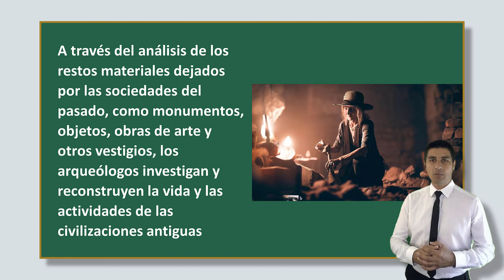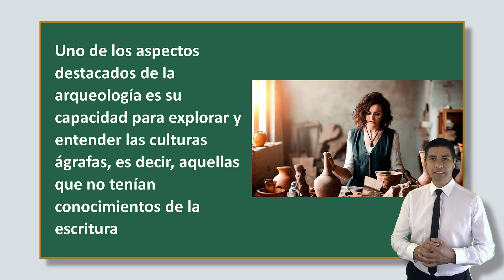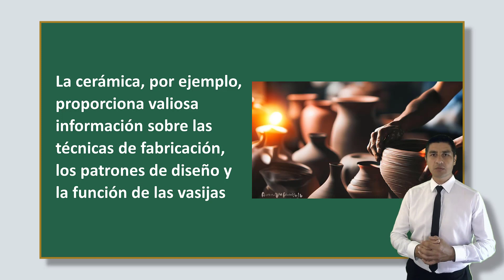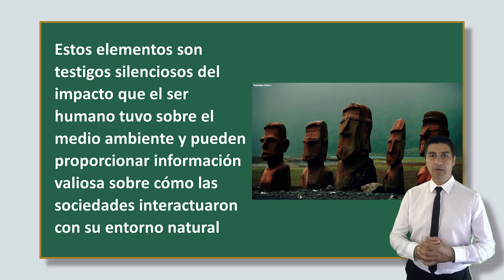Una mirada a la ARQUEOLOGÍA⭐aulamedia Historia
Explorando las ruinas antiguas y los misterios ocultos que yacen bajo tierra. Descubriremos cómo los arqueólogos desentierran los vestigios del pasado, desvelando historias olvidadas y reconstruyendo civilizaciones perdidas.

🕑marcas de TIEMPO
☟ ¡SÍGUENOS AQUÍ! ☟